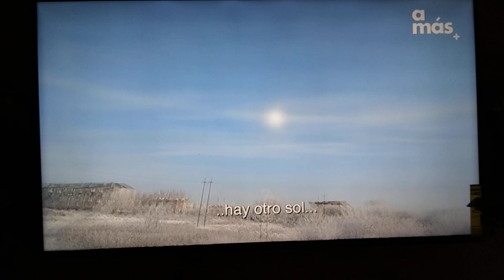"APARECEN 5 🌞SOLES EN EL CIELO DE RUSIA"NEWS SUBSCRIBETE DAME LIKE POR 🙏FAVOR GRACIAS 🙏🙂♥!!!